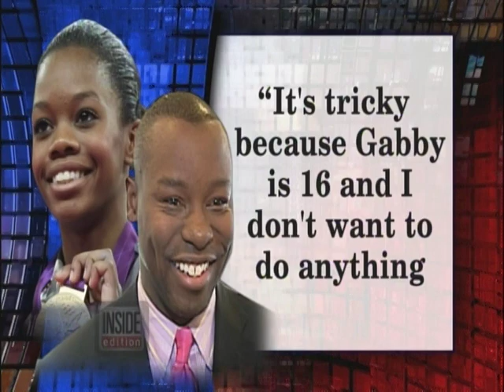Inside Edition at the Robert Stuart Salon: Model Anna gets Miley's new look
Watch as Robert Stuart Salon master stylist Diana Wright transforms model Anna Petrovska's long hair into Miley Cyrus's new short haircut.